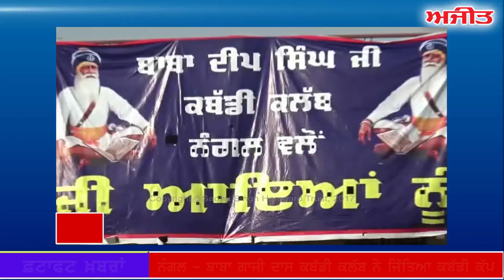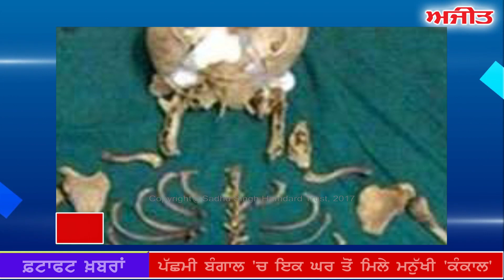fatafat Ajit Khabran,: 21 March 2017